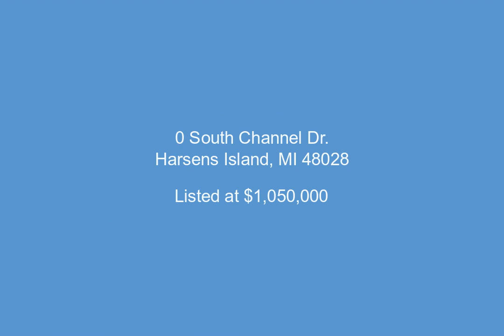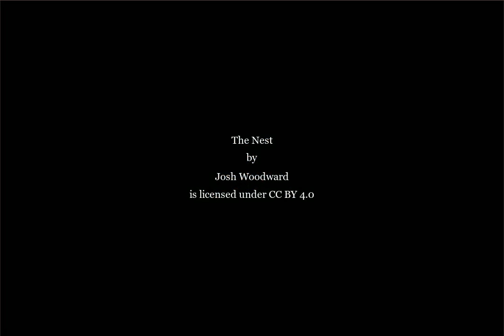0 South Channel Dr., Harsens Island, MI - 31379121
12.82 Acres, $1,050,000, MLS# 31379121

Waterfront Development off the South Channel, 15 Waterfront Canal Lots, Each is 100' x 200' + or -, All Steel Seawall, Well Elevated Lots, Cleared and Ready to Build, Presently zoned Commercial (C-3) it can possibly rezone to Residential.